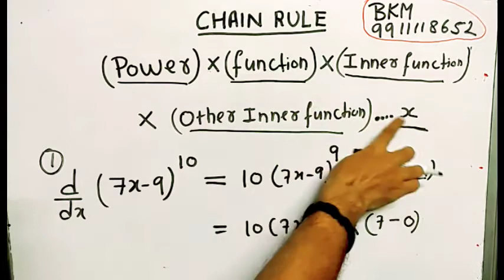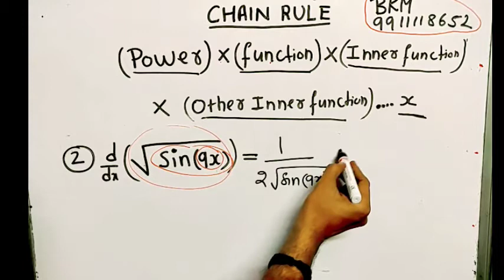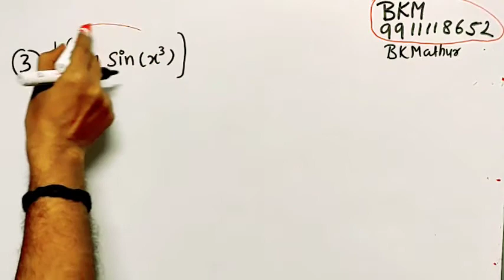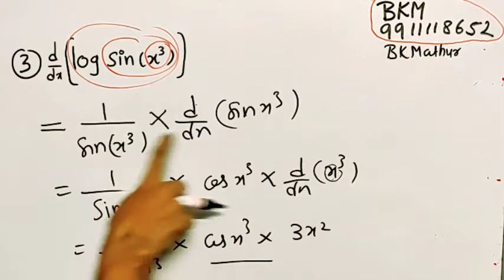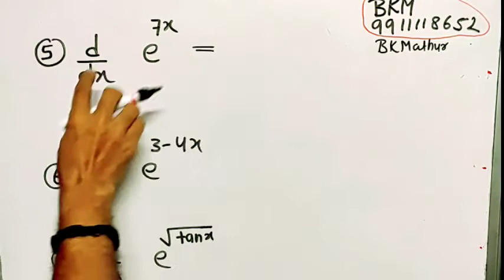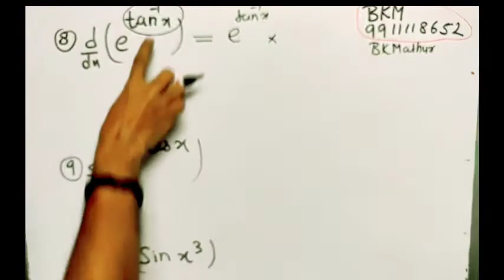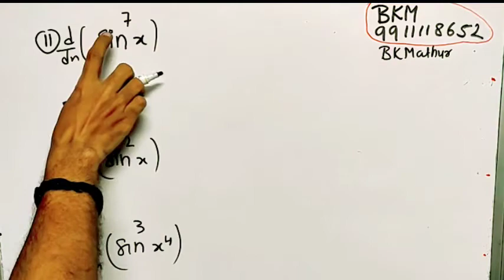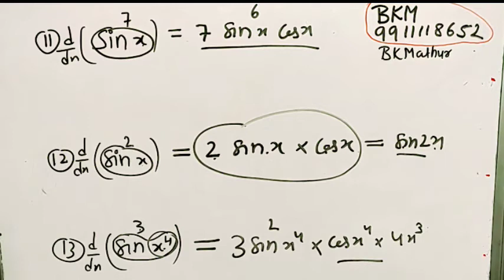Chain Rule in Derivative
•Chain Rule of Derivative or differentiation
•Notation of Derivative
•Inverse Trigo Functions
•Trigo Functions
•Log Functions
•Exponential Functions
•Algebric Functions